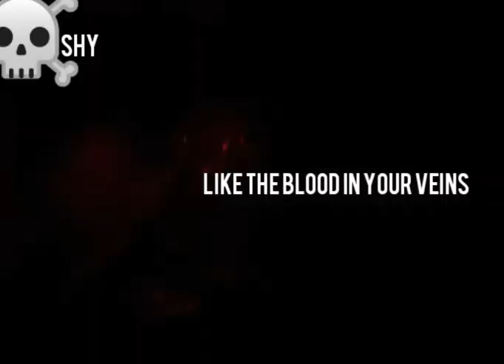Lucas Elliott Brown-28.4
Lyric vid i made to a song i wrote